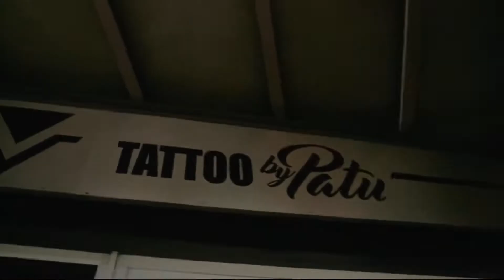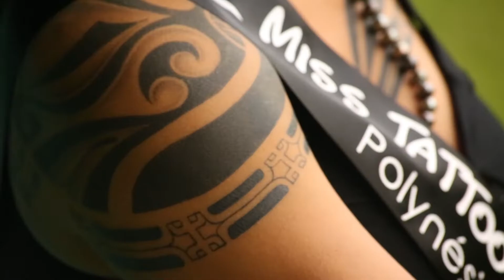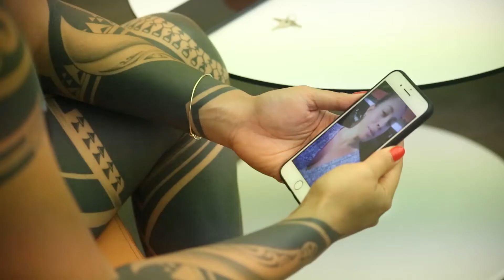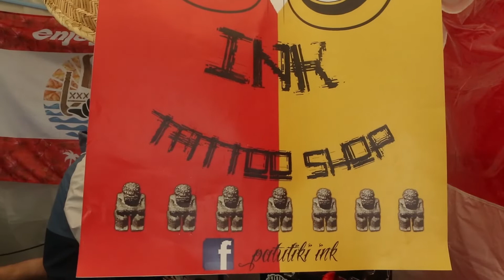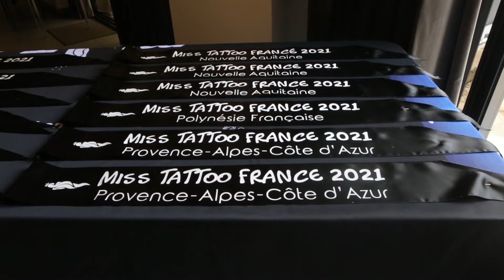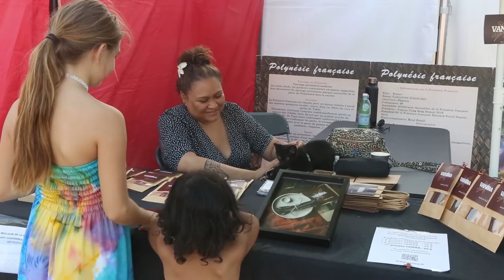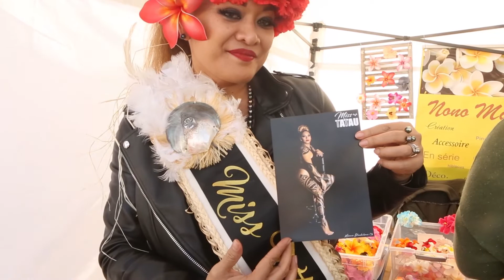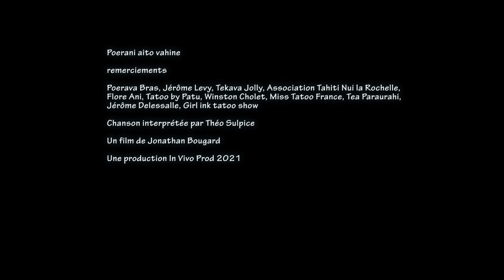POERANI AITO VAHINE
Portrait de Poerani Tehuiotoa l'ambassadrice du patutiki noir polynésien
Pour une fois je partage un montage en cours, pour saluer le parcours de Poerani miss Tatau ambassadrice du patutiki noir polynésien qui collectionne les écharpes, Miss TATAU 2019 avec "Tattoo by Patu" et INK GIRL Tahiti - Officiel Elle vient de remporter le prix du public de l' ELECTION MISS TATTOO FRANCE 2021  mais l'important c'est qu'avant elle a passé deux mois en représentation en France à la rencontre de la communauté polynésienne, mais aussi des tatoueurs et tatoués français, lors des festivals polynésiens et des conventions de tatouage. L'aventure ne s'arrête pas là puisque elle est devenue une personnalité publique et qu'elle reviendra en France l'année prochaine, cette fois pour participer à l'élection INK GIRL - France
Montage en cours